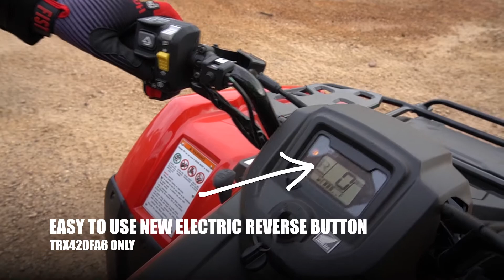Key Features: 2020 TRX420 Range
With new front and rear racks, a new front utility compartment and wider front drive-shaft guards, Honda’s 2020 TRX420s are packed with the features needed to get the job done. With three to choose from and the option of Manual or a new Automatic DCT system which give you a new override shifting control, you’re bound to find the right TRX420 for your working needs. Check out some of these key features in action, among plenty more to get the job done!